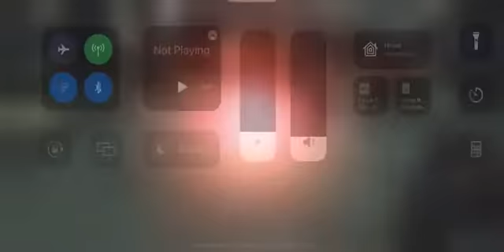SEE combo with Maul and Classic Sith against LV team /SWGOH